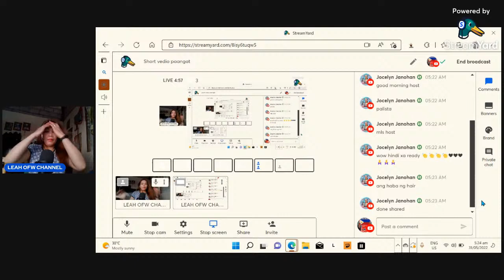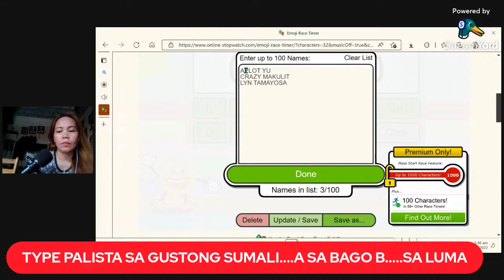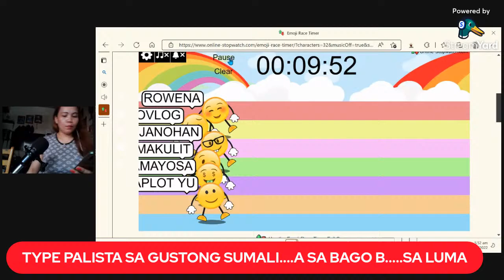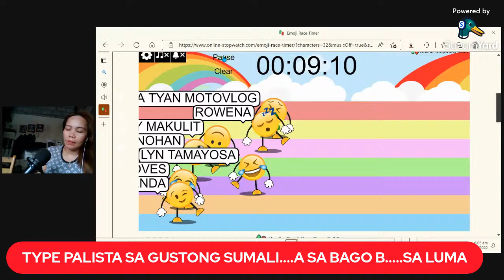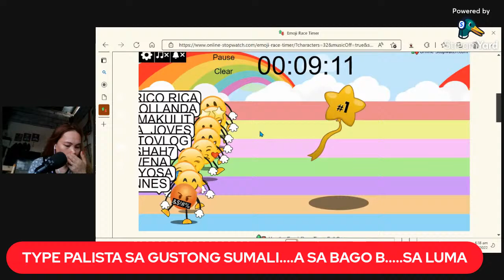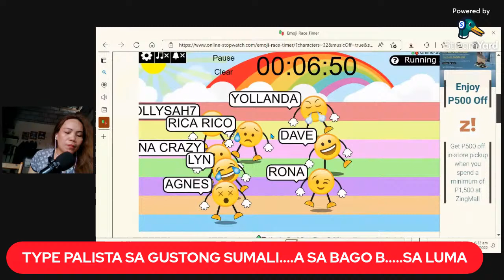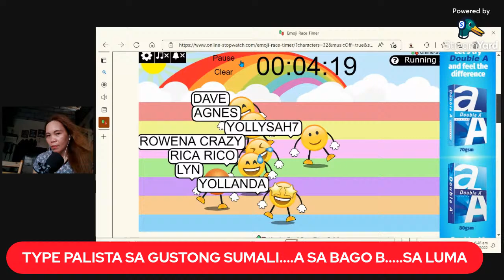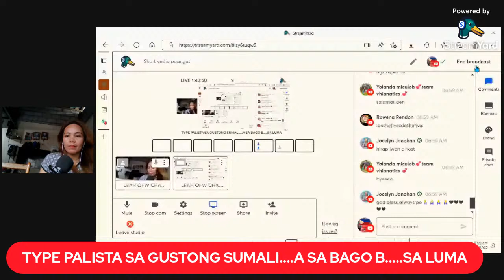Short vedio paangat